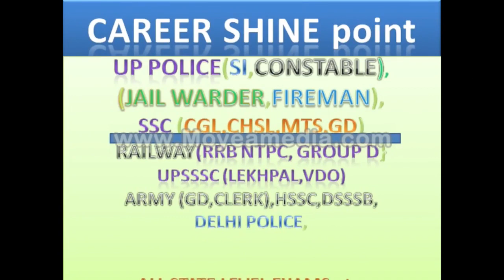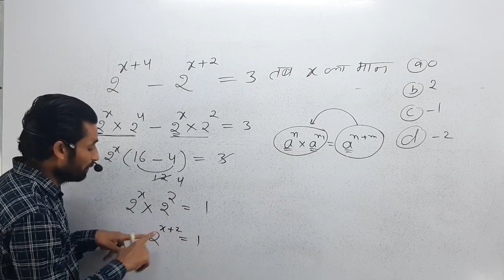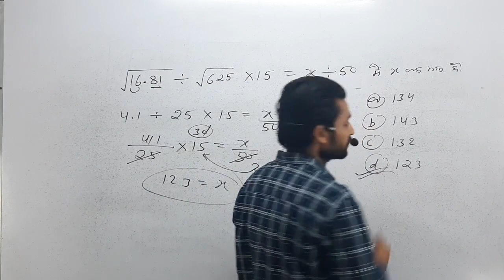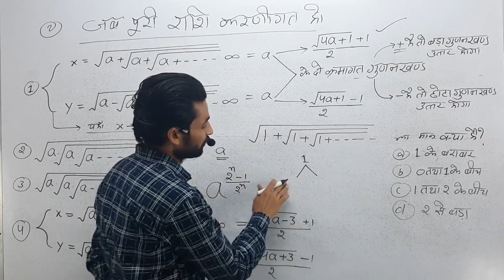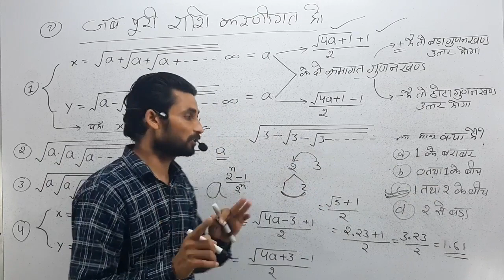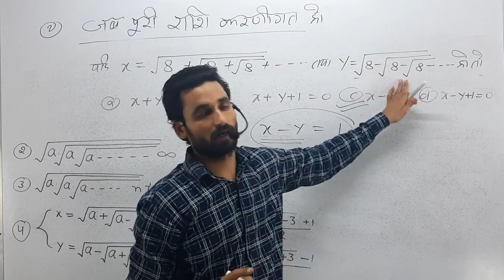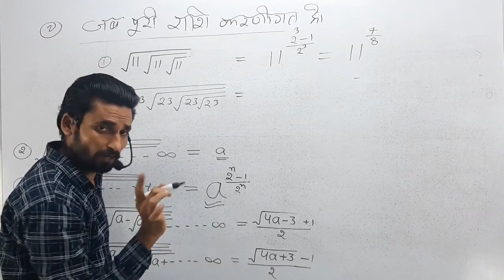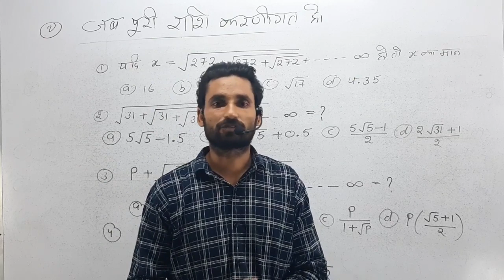Surds and Indices (घातांक एवं करणी)|Part-2| Maths Class-08 By Gaurav Sir | SSC | RAILWAY | UP POLICE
MATHS CLASS
Surds and Indices (घातांक एवं करणी)|| Part-2 Maths Class-8 | By Gaurav Sir | SSC | RAILWAY | UP POLICE | UPSSSC LEKHPAL | VDO | BANK | & OTHERS

CAREER SHINE COACHING CENTRE

About Video.
           दोस्तों CAREER SHINE COACHING CENTRE अब आपको YOUTUBE पर सभी प्रतियोगी परीक्षाओं जैसे UP POLICE SI/CONSTABLE/JAIL WARDER/FIREMAN/SSC/RAILWAY/UPSSSC/LEKHPAL/VDO/ARMY/ GDS/DELHI POLICE/ FOR ALL GOVT EXAMS की तैयारी YOUTUBE VIDEO के माध्यम से करा रहा है

Video CAREER SHINE POINT YOUTUBE चैनल की PLAYLIST में उपलब्ध है

CAREER SHINE point